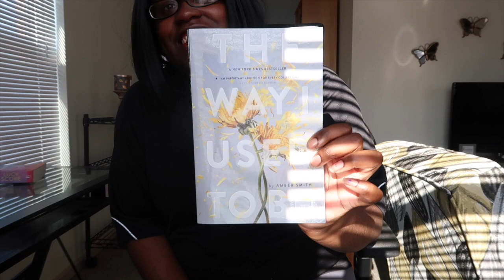Walmart Haul | Great Finds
About Me: I'm Cara Dimples I upload mainly lifestyle and advice videos but I also do storytimes, hauls! I Upload Videos on Tuesday, Thursday and Saturday.

Xoxo
Cara